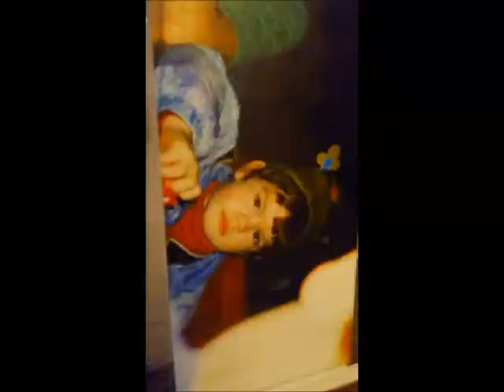Petite Femme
little one